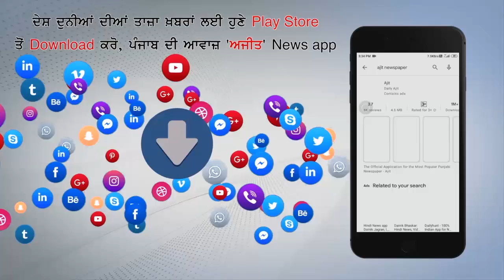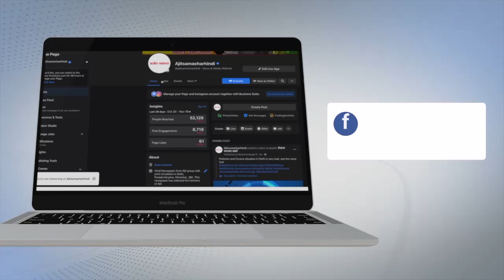ਬਠਿੰਡਾ ਬਣਿਆ ਅਪਰਾਧ ਦਾ ਅੱਡਾ , 2 ਦੋਸ਼ੀਆਂ ਨੂੰ ਕੀਤਾ ਗ੍ਰਿਫ਼ਤਾਰ